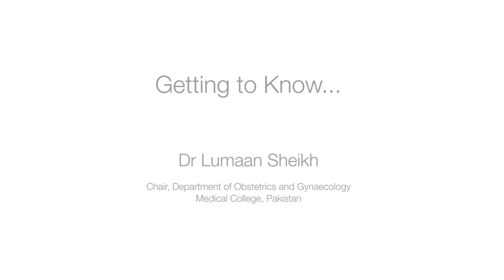Getting to Know | Dr Lumaan Sheikh, Chair, Department of Obstetrics and Gynaecology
Watch as Dr Lumaan Sheikh, an Associate Professor, Interim Chair and Service Line Chief at Department of Obstetrics and Gynaecology, talks about her training, experience of working at AKU and taking on her new role as the full-time Chair of the department.

Getting to Know is a series of 2-minute conversations with the leadership of the Medical College, Pakistan.